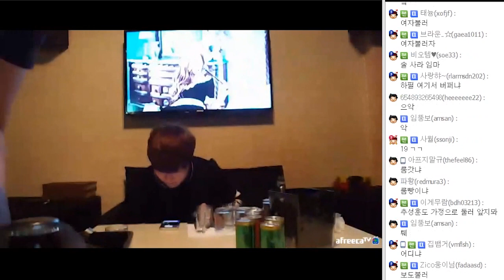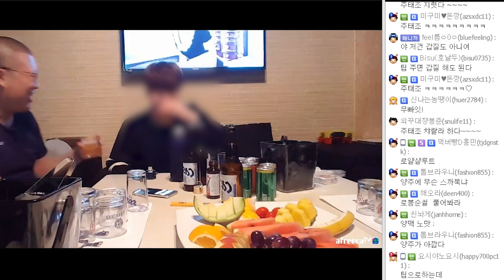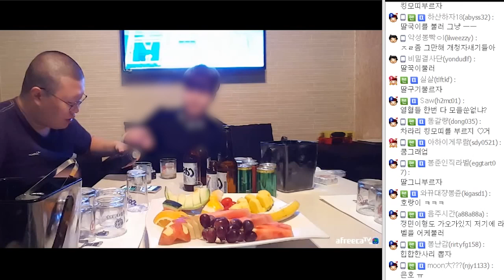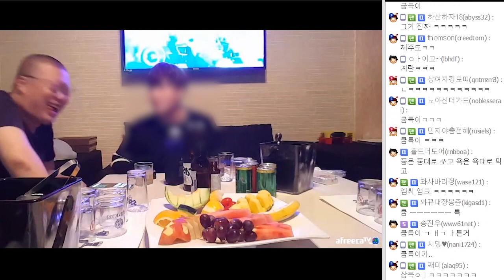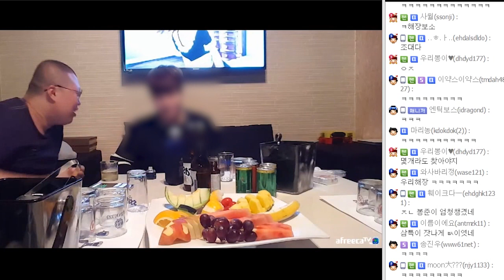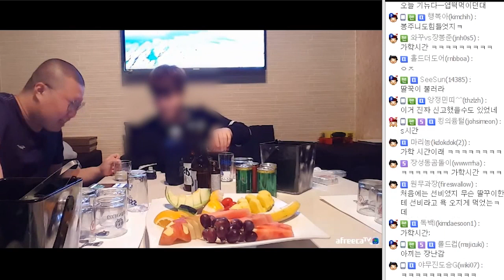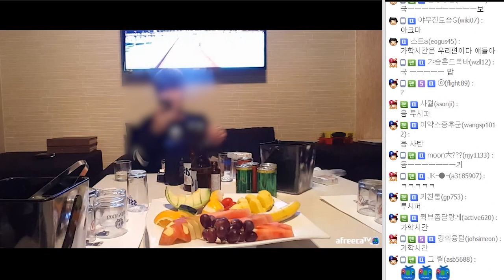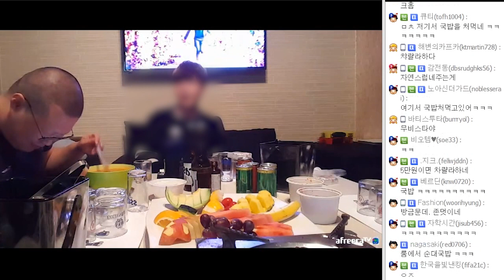봉준&연봉 17억 해장님★ 상남자들의 술먹방 1부 ★ 꿀잼 (16.06.08 #5)